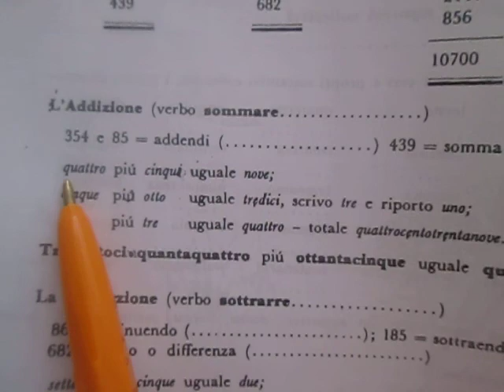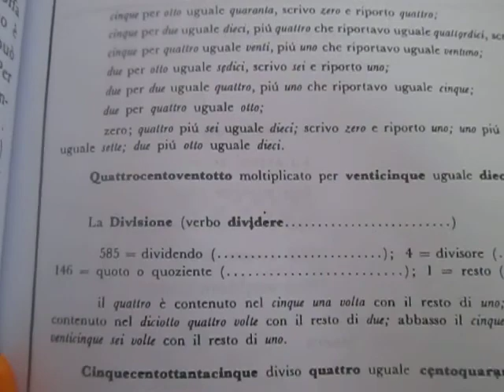Italisht 132.mbledh,shumezoj pjestoj,heq,ne italisht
gjuha italiane,italisht falas,italisht,italian language,italian for free.meso italisht falas,alfabeti italian